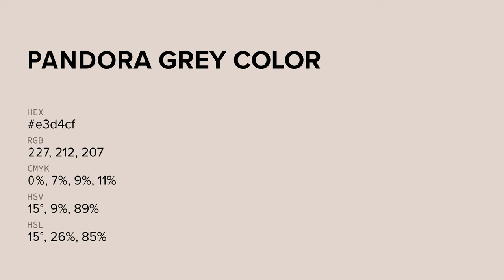Pandora Grey color e3d4cf hex color - Red color - Cool color e3d4cf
What color is Pandora Grey ? e3d4cf hex color - Red color - Cool color e3d4cf

Hex e3d4cf Color Code is also known as Pandora Grey color.

Hex e3d4cf Color code in RGB color code model is created after adding 89.02% red color, 83.14% green color and 81.18% blue color.
Hex e3d4cf Color code in CMYK color (process color) code model is generated after subtraction of 0% cyan, 6% magenta, 8% yellow and 10% black.